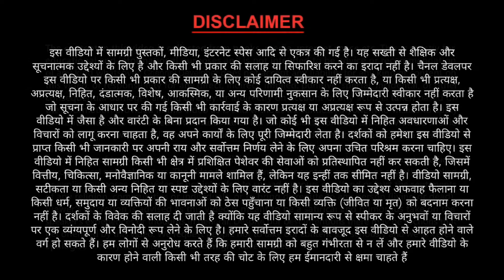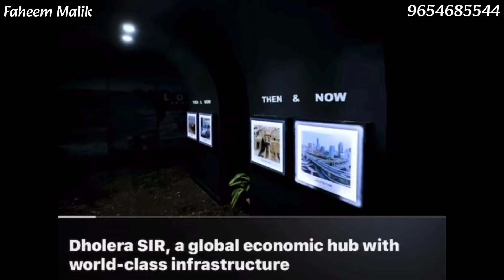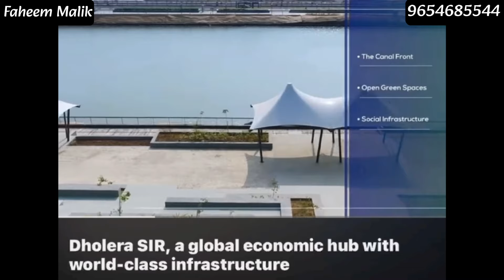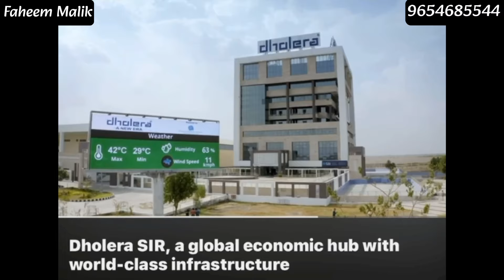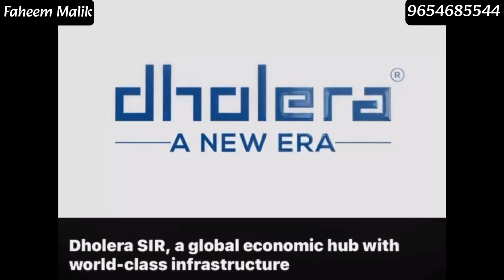DHOLERA SIR | SMART CITY ME SABSE SASTE PLOT | DHOLERA FAHEEM